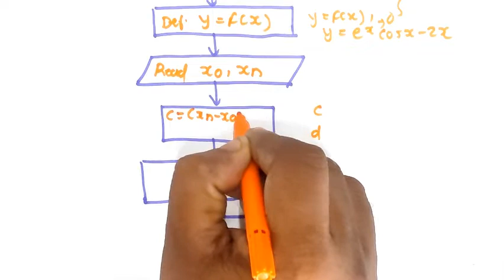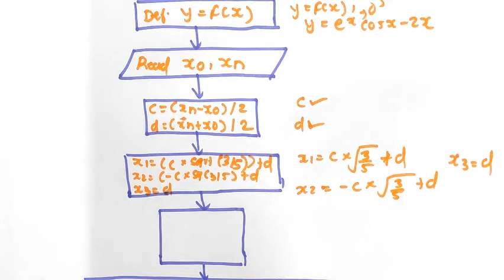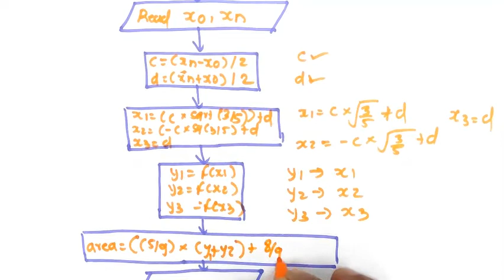Gauss 3 Point Flowchart